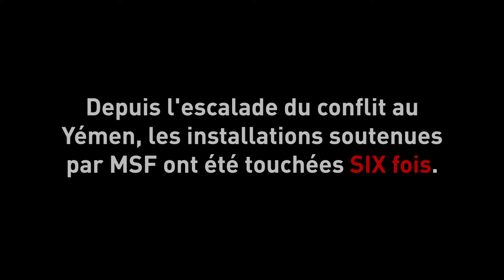Une semaine au Yémen : dimanche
Dimanche : « c'est trop loin »

Ce n’est pas seulement difficile, mais aussi trop difficile pour de nombreux Yéménites d’avoir accès à des soins de santé gratuits. La plupart des Yéménites parcourent de longues heures pour accéder aux soins de santé car les installations sont limitées dans les communautés.